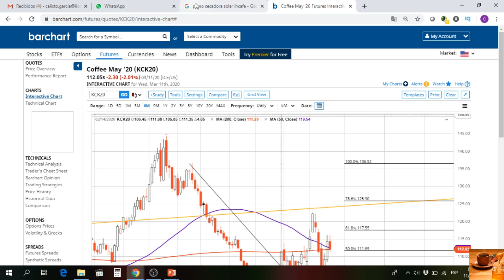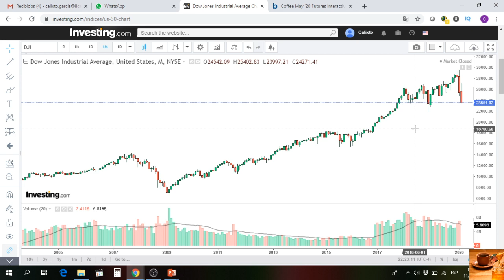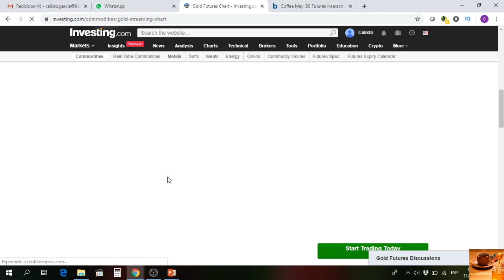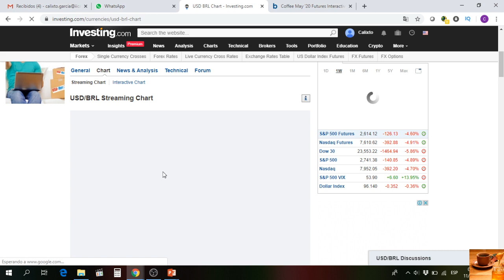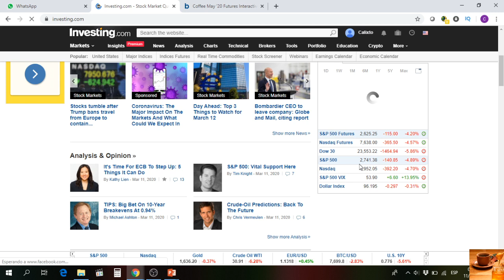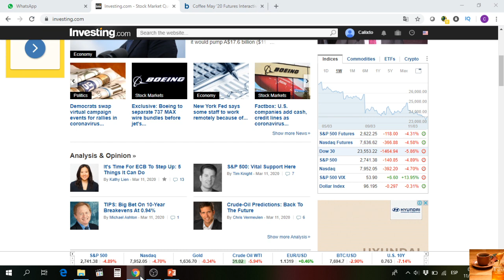PRECIO DEL CAFÉ!! PANDEMIA, Actualización del precio del café. 11 de marzo 2020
El anuncio de la OMS de que la afectación del coronavirus es considerada una pandemia a causado un fuerte impacto en los mercados. Todos los indices de los mercados bursatiles perdieron mas del 7%, y el café no se quedó atrás. Si bien es verdad que la baja registrada el día de ayer no fue tan fuerte, el Real Brasileño se depreció mucho el 11 de marzo, por lo que esperamos una fuerte caída para el resto de la semana. Consideramos que las condiciones del mercado actual generarán caídas al nivel de 105 e incluso de 100.

Si quieren contribuir con este proyecto de análisis del precio del café pueden enviarme sus donaciones a la cuenta de paypal